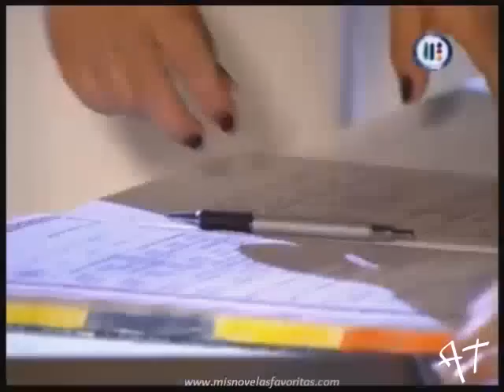Nueva cancion d Lorena Rojas [autor] - PERMITAME [d la novela EEAYED]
4-a nueva cancion de Lorena Rojas [como autor] que salio en el penultimo capitulo de la novela Entre el amor y el deseo. Se llama PERMITAME. Q disfruten. Esperamos version completa y .a bailarrrr! :)

Letra y musica - Lorena Rojas
Link para descargar ese trocito: